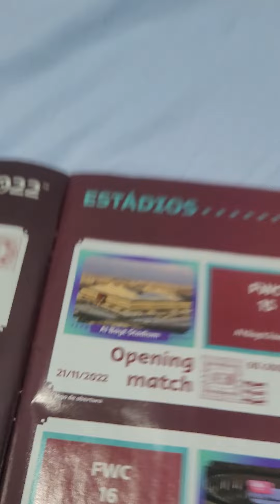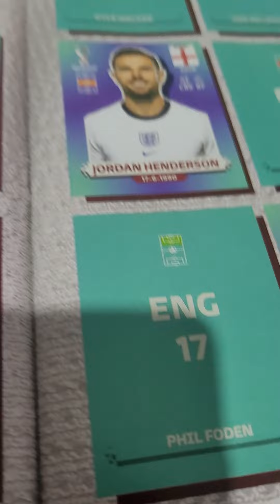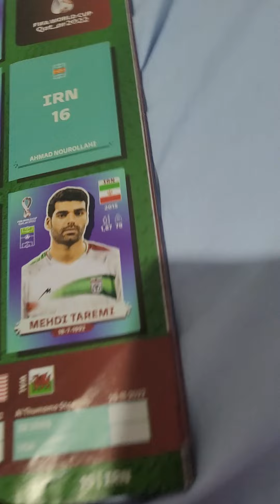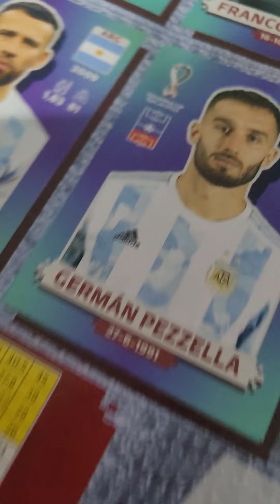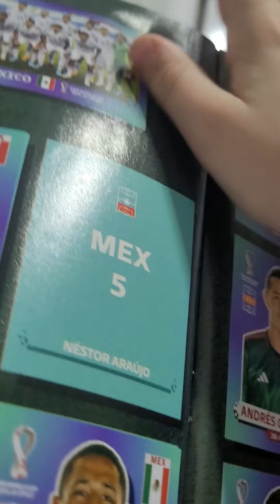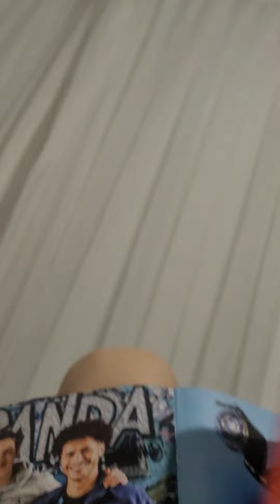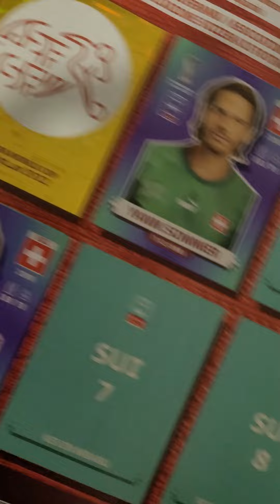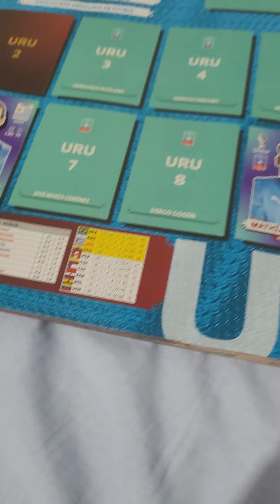meu álbum da copa